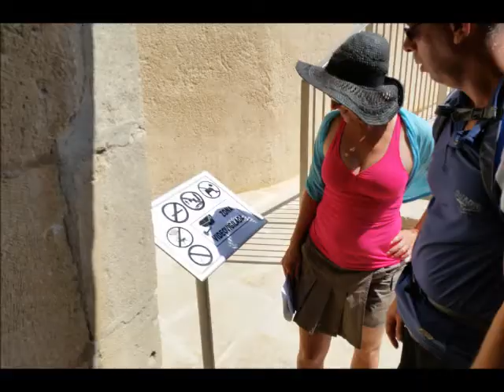ete 2014 a bord du zenith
croisière medina - gibraltar - maroc - espagne
super encore une fois